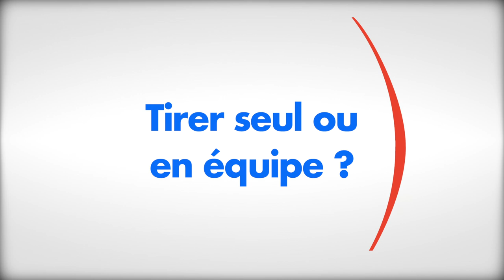Sébastien Peineau : "Mon plus beau souvenir ? La finale à Mexico" | A la volée (3/7)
A la veille du début des Championnats du monde 2019 à s-Hertogenbosch, nouvel entretien "à la volée", cette fois avec Sébastien Peineau, champion du monde en titre et qui ira aux Pays-Bas pour défendre sa couronne !